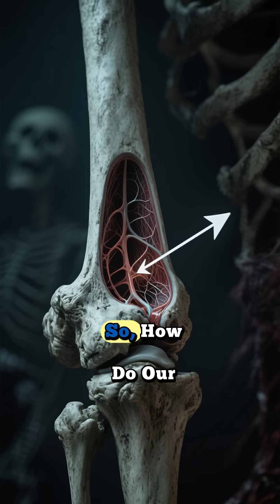Why Bones Beat Concrete Every Time!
Did you know that your bones are incredibly strong? This video highlights the amazing strength found within the **bone anatomy**, specifically focusing on the **structure of bone**. Learn more about elements of the **human anatomy** and how the **skeleton system of human body** is able to support so much weight. Explore the **axial skeleton** and other key elements of the **skeleton** and **bone tissue structure**!